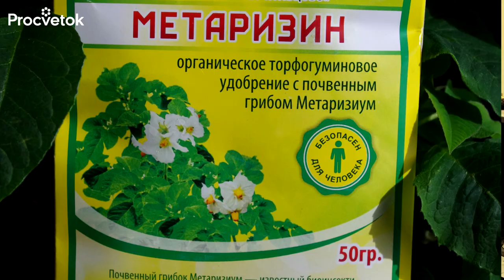Из-за ЭТОЙ БЕЗОБИДНОЙ НА ВИД МОШКИ, вы ежегодно ТЕРЯЕТЕ УРОЖАЙ ягод и фруктов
Поговорим о профилактике монилиоза, или плодовой гнили. Это заболевание характерно для практически всех плодовых деревьев. Яблони, груши, вишни, сливы, абрикосы и многие другие растения подвержены ему. Симптомы этого заболевания знакомы всем: больные плоды гниют прямо на дереве, на поверхности плода образуются светлые подушечки кремового цвета. Иногда монилиальный ожог приобретает массовый характер, и является серьезным источником инфекции. Но как инфекция попадает на деревья? Оказывается, разносить эту инфекцию помогает такая незаметная мушка как дрозофила.  В этом видео я расскажу вам, как бороться с дрозофилой в плодовом саду.